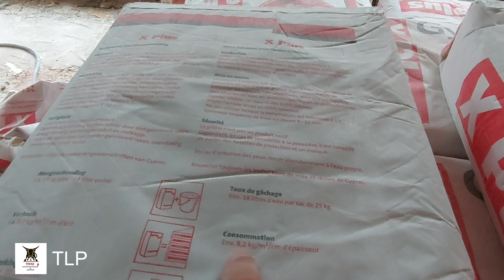Plafonner un mur à 4,60 M de hauteur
de vidéo  et sans oublier le petit POUCE BLEU qui fait toujours plaisir !!

Toni le plafonneur